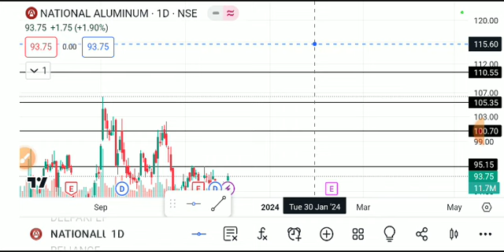NATIONAL ALUMINIUM SHARE LATESTNEWS TODAY/NATIONAL ALUMINIUMSHARE TARGET/NATIONAL ALUM SHAREANALYSIS